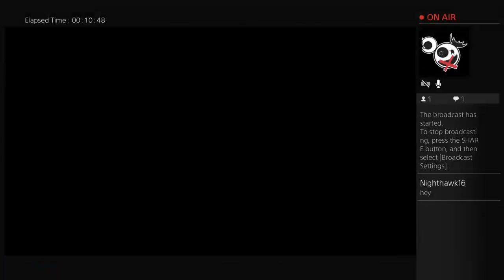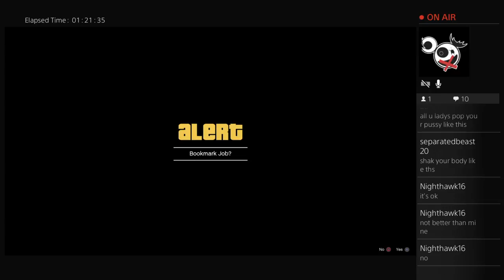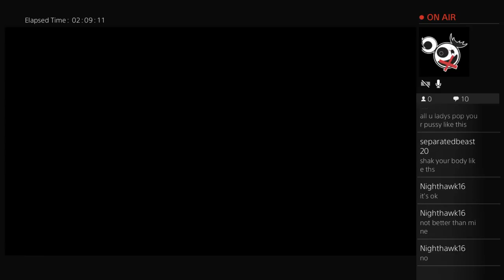Having somefun on parkur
Like and sub plz Psn/PS4/Ps3 gamer tag is Twoguys8888